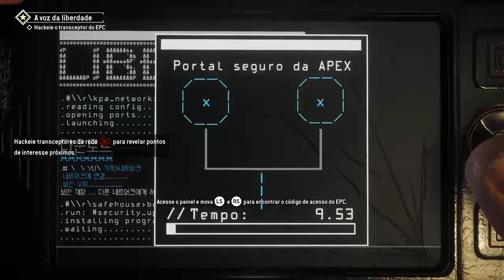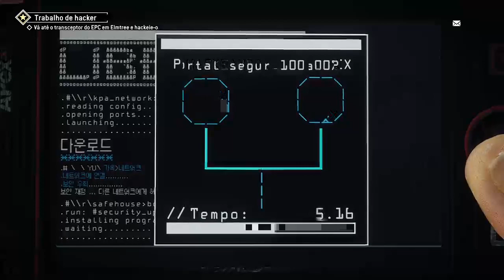ezura sem microF ¬_¬